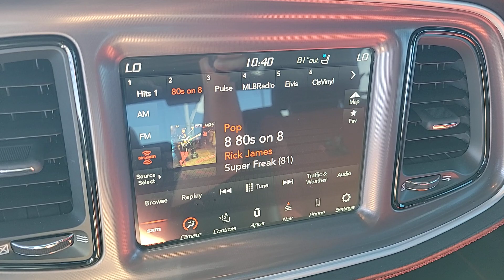2022 DODGE CHALLENGER Las Vegas, Henderson, Boulder City, Willow Branch, Nelson, NV 22C0167A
White Knuckle Clearcoat Used 2022 DODGE CHALLENGER R/T SCAT PACK WIDEBODY RWD available in Las Vegas, Nevada at Gaudin Ford. Servicing the Henderson, Boulder City, Willow Branch, Nelson, NV area.
2022 DODGE CHALLENGER R/T SCAT PACK WIDEBODY RWD - Stock#: 22C0167A

Gaudin Ford
6625 West Roy Horn Way

We are the number 1 Certified Pre-Owned Ford Dealer in Nevada!br2022 Dodge Challenger R/T Scat Pack Widebody Odometer is 5548 miles below market average! Clean CARFAX. CARFAX One-Owner. 18 Speakers Premium Audio System Adaptive Damping Suspension Blind Spot & Cross Path Detection Body Color Exterior Mirrors Brembo 6-Pot Fixed Front Caliper Brakes Door Trim Panel w/Ambient Lighting Driver Convenience Group Exterior Mirrors w/Heating Element Flat-Bottom Steering Wheel GPS Navigation harman/kardon Audio Group w/Subwoofer harman/kardon GreenEdge Amp High-Intensity Discharge Headlamps Performance Shift Indicator Plus Package Power Multi-Function Foldaway Mirrors Premium-Stitched Dash Panel Quick Order Package 24N R/T Scat Pack Widebody Rhombi 2-Pc Wheel Center Cap Surround Sound Trunk Mounted Subwoofer Wheels: 20 x 11.0 Devils Rim Granite Widebody Competition Suspension Widebody Fender Flares.brbrbrGaudin Ford proudly offers our customers home delivery services virtual product presentations and home test drives. Inquire for details.
Side Impact Beams,Dual Stage Driver And Passenger Seat-Mounted Side Airbags,ParkSense Rear Parking Sensors,Tire Specific Low Tire Pressure Warning,Dual Stage Driver And Passenger Front Airbags,Curtain 1st And 2nd Row Airbags,Outboard Front Lap And Shoulder Safety Belts -inc: Rear Center 3 Point and Pretensioners,ParkView Back-Up Camera,4-Way Passenger Seat -inc: Manual Recline, Fore/Aft Movement and Manual Rear Seat Easy Entry,60-40 Folding Bench Front Facing Fold Forward Seatback Cloth Rear Seat,Fixed Rear Windows,Voice Recorder,Illuminated Front Cupholder,Rear Cupholder,Compass,Valet Function,Remote Releases -Inc: Power Cargo Access,Garage Door Transmitter,Cruise Control w/Steering Wheel Controls,Dual Zone Front Automatic Air Conditioning,HVAC -inc: Underseat Ducts and Console Ducts,Illuminated Locking Glove Box,Driver Foot Rest,Interior Trim -inc: Aluminum Instrument Panel Insert, Aluminum Console Insert and Chrome/Metal-Look Interior Accents,Full Cloth Headliner,Leather/Metal-Look Gear Shifter Material,Day-Night Auto-Dimming Rearview Mirror,Driver And Passenger Visor Vanity Mirrors w/Driver And Passenger Illumination, Driver And Passenger Auxiliary Mirror,Full Floor Console w/Covered Storage, Mini Overhead Console w/Storage and 2 12V DC Power Outlets,Front And Rear Map Lights,Fade-To-Off Interior Lighting,Carpet Floor Trim and Carpet Trunk Lid/Rear Cargo Door Trim,Cargo Area Concealed Storage,Cargo Features -inc: Tire Mobility Kit,Cargo Space Lights,SiriusXM Guardian Tracker System,Google Android Auto,Apple CarPlay,For Details, Visit DriveUconnect.com,Driver And Passenger Door Bins,Power 1st Row Windows w/Driver And Passenger 1-Touch Down,Delayed Accessory Power,Driver Information Center,Outside Temp Gauge,Analog Appearance,Compass Gauge,Manual Anti-Whiplash Adjustable Front Head Restraints and Fixed Rear Head Restraints,Front Center Armrest and Rear Center Armrest,Perimeter Alarm,Sentry Key Immobilizer,2 12V DC Power Outlets,Air FiltrationStreaming Audio,Window